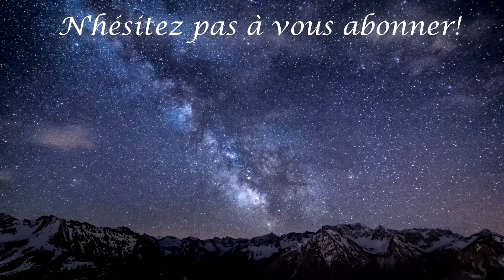[♦Ep 80 ] L'anniversaire de Peter! // Let's Play Sims 4 (LEGACY fr)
Hello! Episode 80 les amis :D Celui ci a été tourné il y a quelques mois mais je n'avais pas eu le temps d'en faire le montage ^^ Il s'agit du dernier épisode avec la génération 2 aux commandes, attention les yeux :D

J'ai complètement oublié le décompte des points je m'en excuse ^^